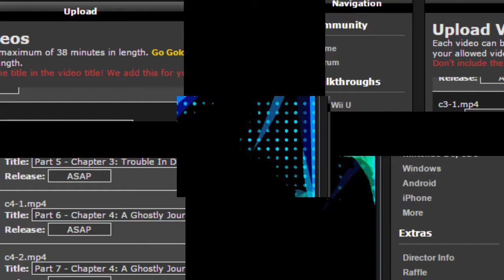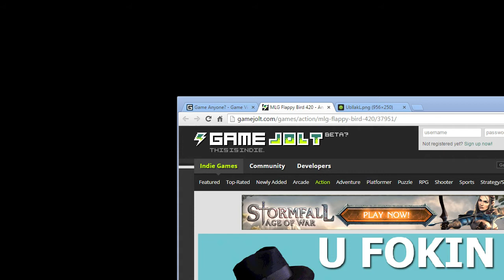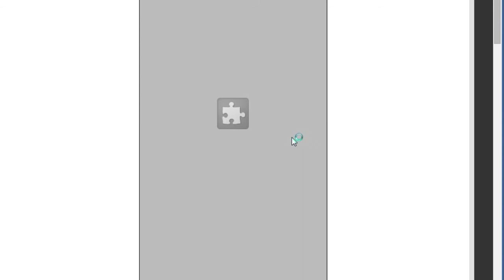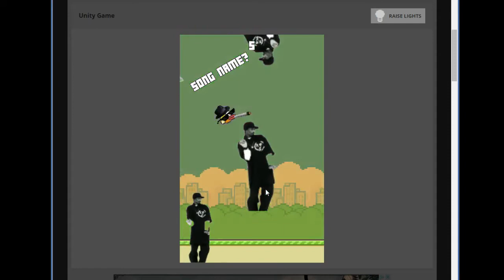Stream Archive - Pokémon 3rd Gen - 3/16/15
This is what happens when I get dumb ideas.